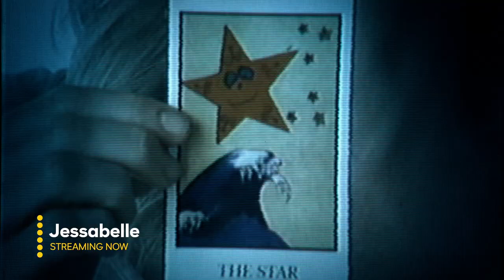Streaming on Peacock this December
Stream Peacock Now

Looking for some laughs? A good cry? Something for the whole family? With tons of new titles from every genre arriving this December, you’ll always find something to stream. Whether you’re looking for heart-pounding action like The Dark Knight and Fast & Furious 6, spine-tingling thrillers like Se7en and In Bruges, or knee-slapping comedies like Crazy, Stupid, Love, you'll have something to watch no matter your mood. Check out what's coming this month, then stream now on Peacock!

0:00-0:54 Action
0:54-1:49 Drama
1:49-2:35 Comedy
2:35-3:17 Horror
3:17-3:25 Sports
3:25-4:09 Family